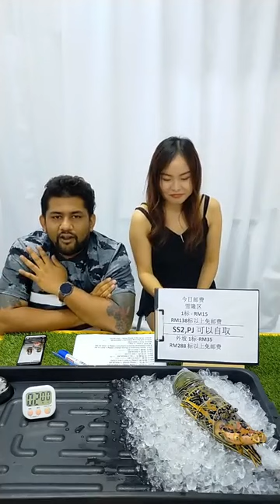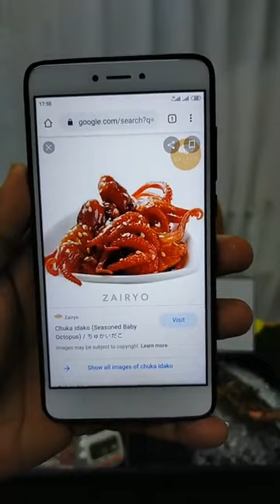黑人海鲜 Black Guy Seafood 12/7/2020